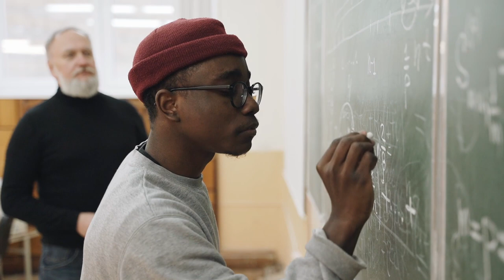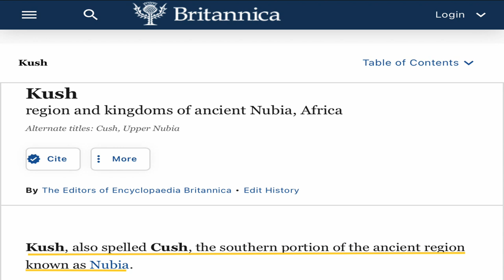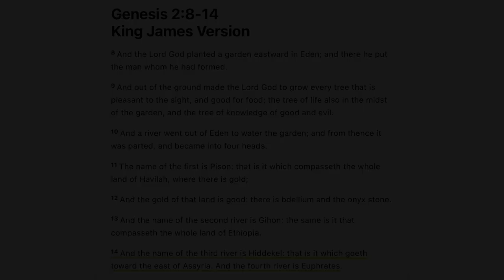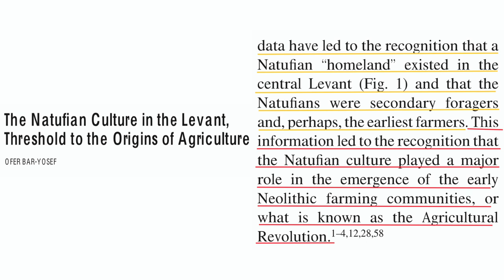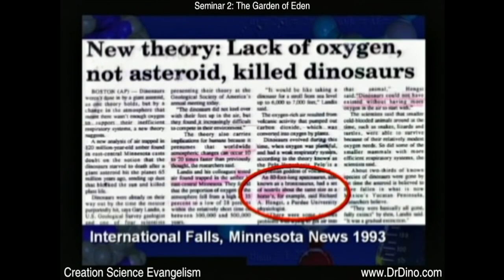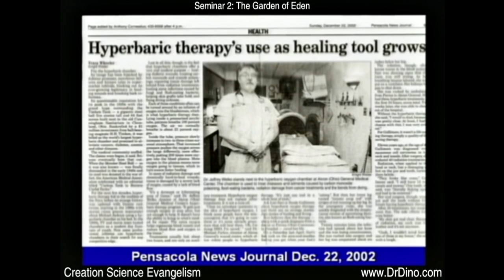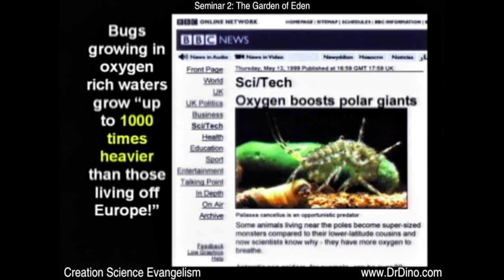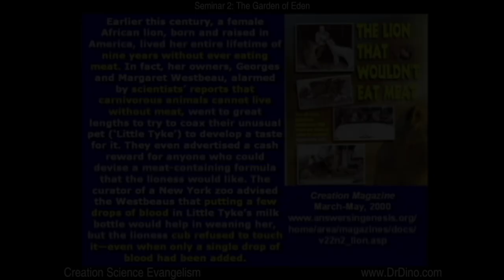The Garden of Eden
Shalom and Welcome

3568. Kuwsh

Daily life of the Nubians by Robert Steven Bianchi

Ancient Nubia by P. L. Shinnie

Jewels of Ancient Nubia by Yvonne J. Markowitz and Denise M. Doxey

The Kingdom of Kush: Sub-Saharan African Rulers of the Nile

Gold of the Pharaohs - 6000 years gold mining in Egypt and Nubia

Transition to Modernity Essays on Power, Wealth and Belief

The Winds of Change: Climate, Weather, and the Destruction of Civilizations

The Natufian Culture in the Levant, Threshold to the Origins of Agriculture
by OFER BAR-YOSEF